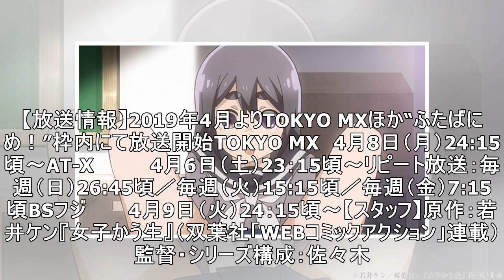「女子かう生」もも子は友だちに“ふともも”で遊ばれて… 第1話先行カット